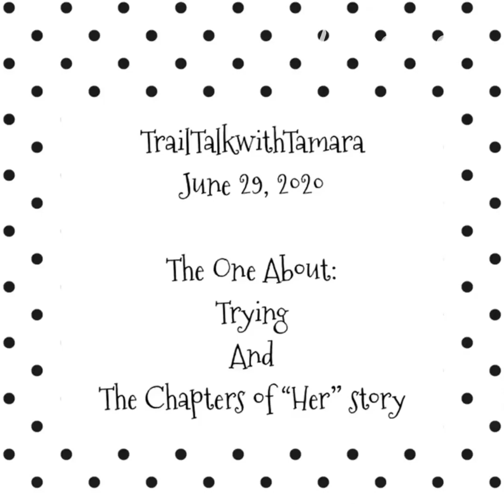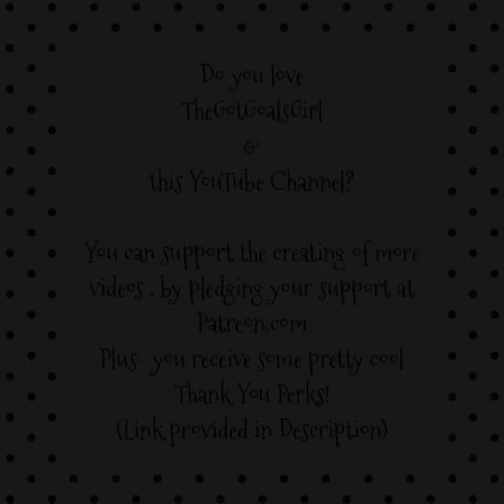The One About Trying & The Chapters of “Her” Story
Come walk with me for trailtalkwithTamara

If you love this channel and TheGotGoalsGirl-

WW Connect: Charlottejosmom

Ready to change your life? Join Using this code for your first month FREE with WW: